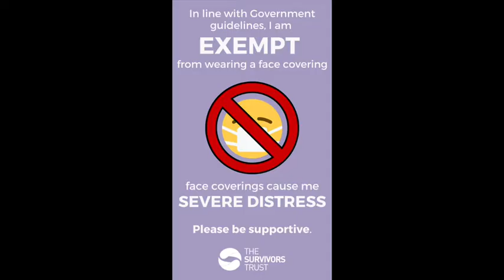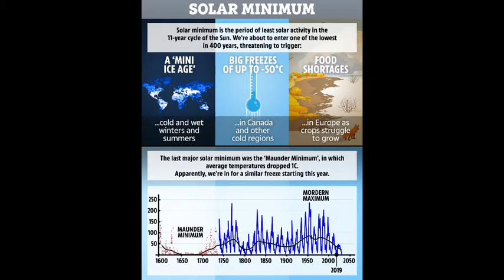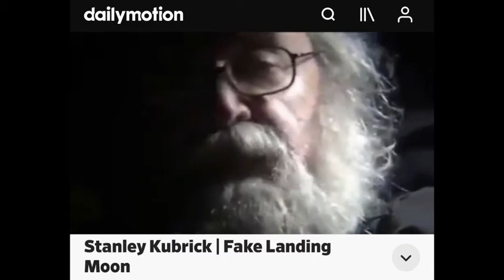EOTT off the cuff Justin Danneman 8/8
There’s absolutely no rhyme nor reason to this one just our dearest brother and myself shooting the breeze, getting into all sorts while we still have the opportunity. Hope you enjoy 😉 ❤️🙏🏻